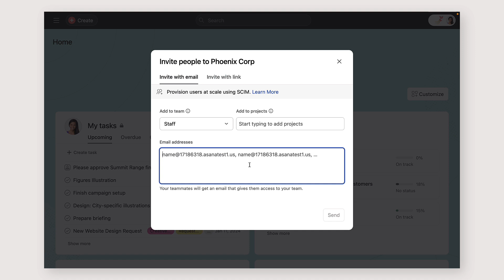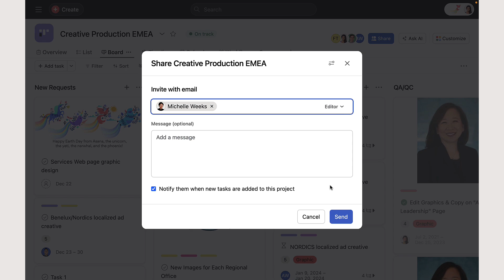How to invite teammates to Asana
The more teammates you have in Asana, the more clarity you’ll all have about who’s doing what, by when. Here’s how to invite your teammates to Asana.

Learn how to invite your teammates and start collaborating in Asana. The more teammates you have tracking their work in Asana, the more clarity you’ll have on who’s doing what by when.

Key moments
00:00 Intro
00:25 How to create a team
00:43 How to create a project
00:54 How to invite teammates

For more information on how to collaborate with teammates in Asana, explore our Help Center.